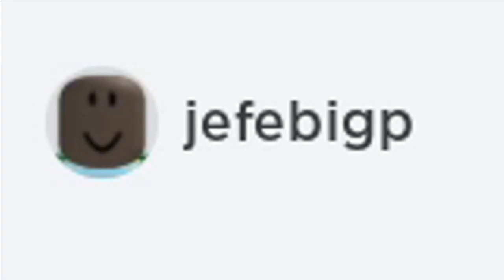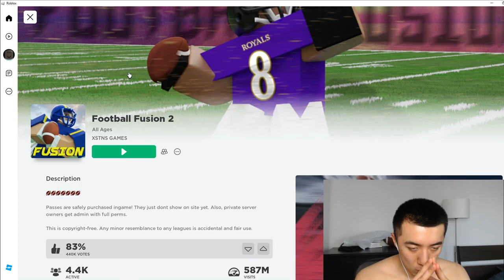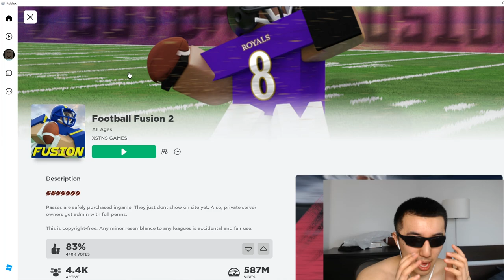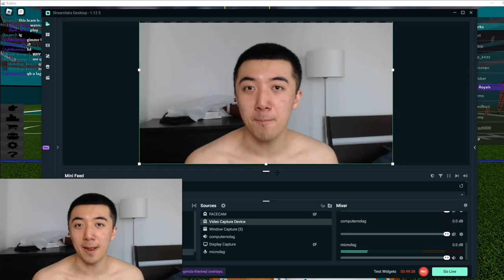FOOTBALL FUSION 2 IS TERRIBLE.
Don't ever tell me to play games like this again

Live streams!